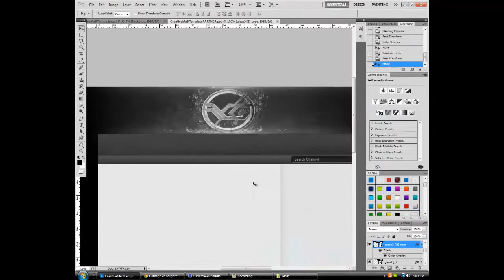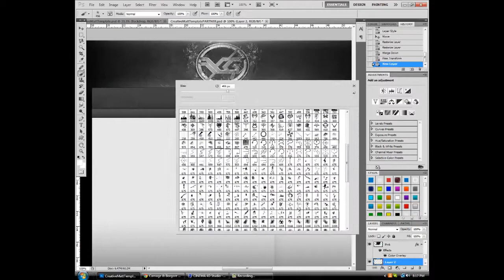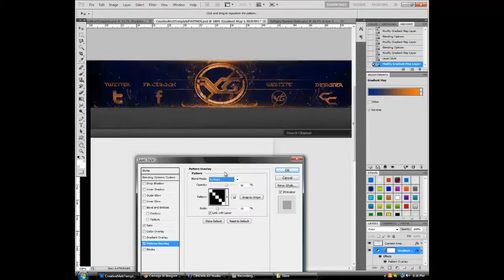NoLifeGaming | Partner BG | CamConcepts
A Partnered BG I made for a brand new network called -NoLifeGaming-. If you are seriosu about youtubing, and are looking to become a director-partner for a network, I definetely reccomend checking them out. A bunch of great guys over there. Please be sure to like and sub for more speed arts!

Song: Stephen Swartz -- Bullet Train (Feat. Joni Fatora)